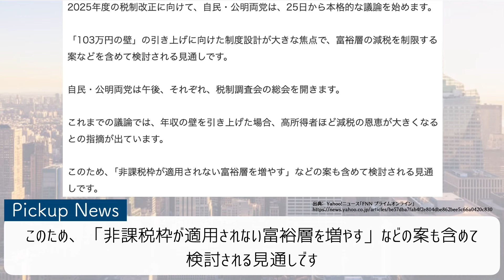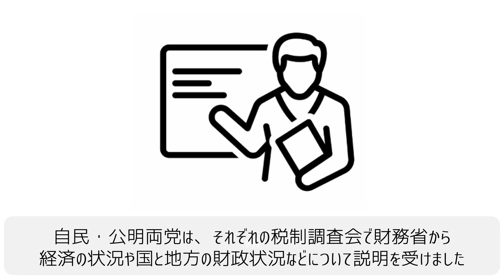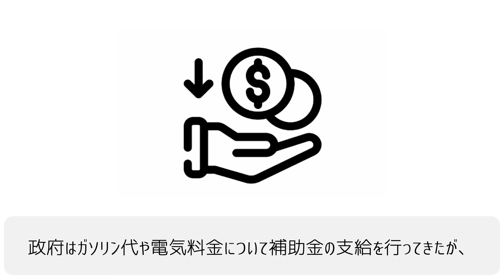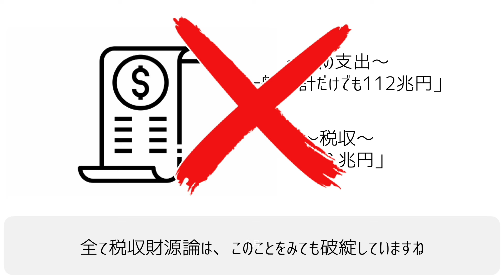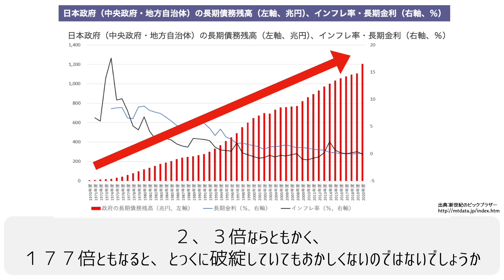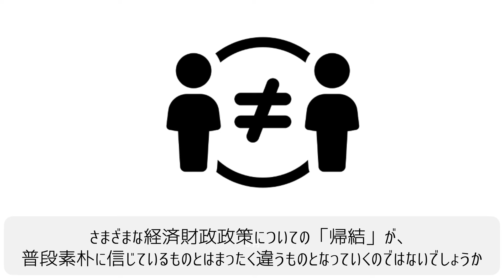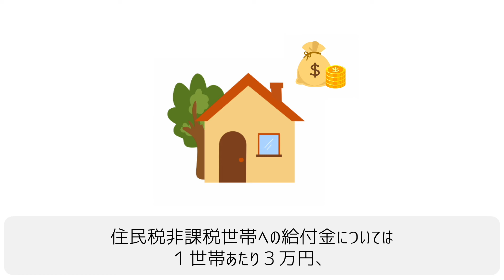【速報】「財源論の前に国民の生存権だ」/103万円の壁 地方財政に配慮し「分離案」浮上/来月中旬とりまとめへ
【速報】「財源論の前に国民の生存権だ」/103万円の壁　地方財政に配慮し「分離案」浮上/来月中旬とりまとめへについて解説しております
______________________ ʚ♡ɞ ______________________
〜✏️マイペースに更新中〜他のSNSもチェック🫰
【目次】
00:00 ◆intro
00:05 ◆pic upニュース
07:33 ◆最後に
▶︎BGM
RIKO's piano🎹
【確かな情報を・分かりやすく、聞き取りやすく】を
モットーに、生活に役立つ情報を配信中📢
______________________ ʚ♡ɞ ______________________